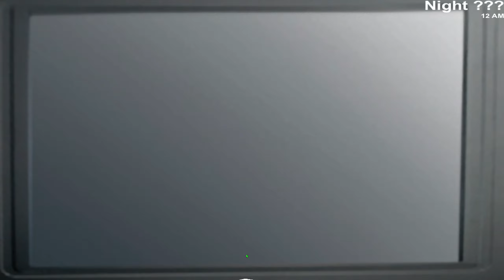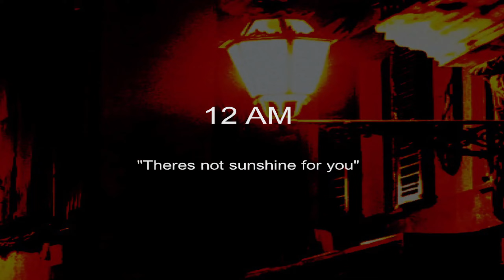Wario's Hotel: High-Season || Final Nightmare Complete